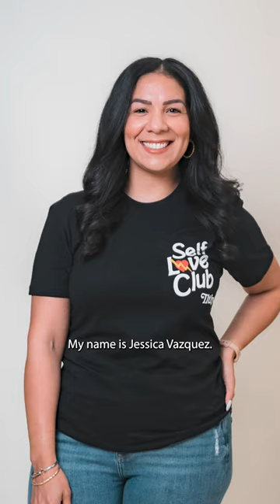Jessica Vazquez- Self Love Club Ohio x Ilthy Mental Health Awareness Promo 2023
Self Love Club Ohio x Ilthy Mental Health Awareness Promo 2023

SLC x Ilthy collab in honor of May being mental health awareness month

Video shot and edited by Marisa Nieves
Song: Nicholas Britell- Agape